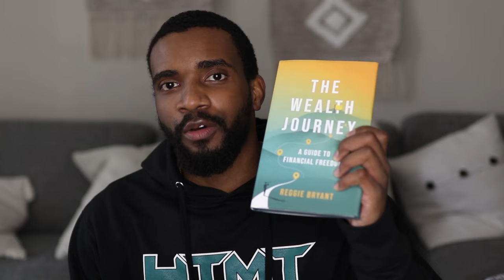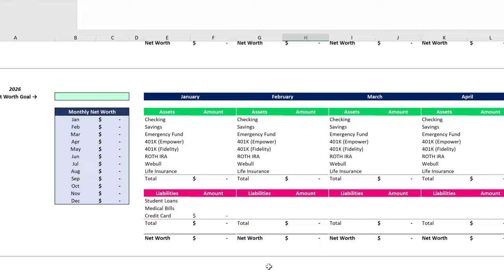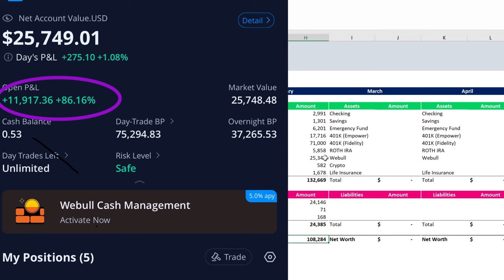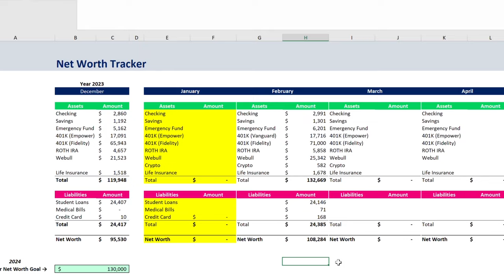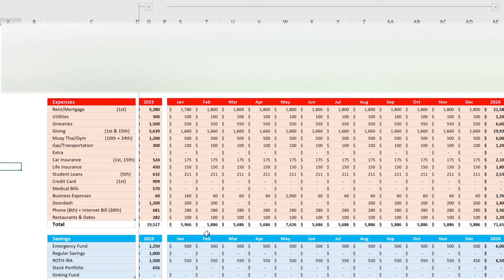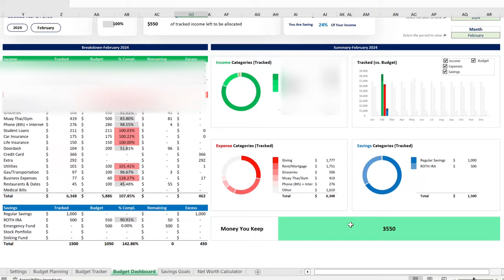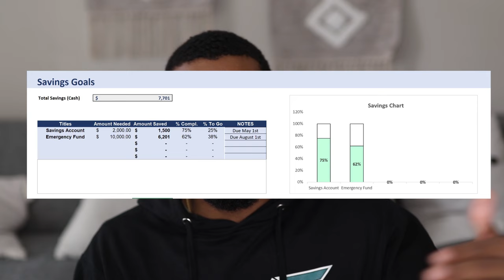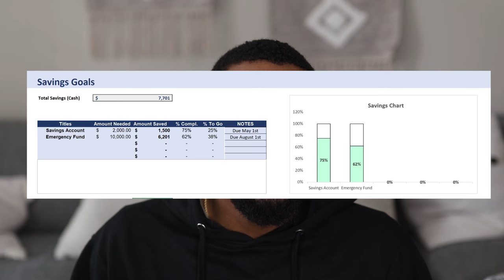Wealth Journey Series Ep. 1 | Monthly Net Worth Update, Spending, Saving, Investing and More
Welcome to my Wealth Journey Series! Here, I will keep you posted on my personal finance journey (net worth, saving, investing, financial goals, & more!).

The Wealth Journey (My Book):

Chapters:

0:00 - New Series Announcement
2:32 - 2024 Net Worth Update!
4:09 - My Savings Strategy
4:28 - My Previous Financial Mistakes and What I’m doing about Them
5:20- How I Automate my Savings and build a buffer
5:46 - My 401(k) Growth 🔥
6:38 - Why I’m Focusing on my ROTH IRA More this Year
7:36 - My Stock Market Account is up over 80% 🔥 🔥 🔥
8:12 - I forgot I had some money in Crypto…
8:41 - Life Insurance (Whole Life)
9:04- Student Loans (and why I’m taking my time with paying them off)
9:30 - Medical Bills
9:40 - Credit Card
9:56- 6 figure net worth milestone celebration and reflection
10:30- How I Manage My Money
12:05 - How I Track My Finances
12:15 - What I Use to See All My Finances at Once for Each Month
16:58 - Here’s What I spend Most of My Money on…
17:14 - I just got a raise (Here’s My Plan)
18:09- My Current Savings Goals

Wealth Journey Series Ep. 4 | Monthly Net Worth Update (April, May & June 2024):